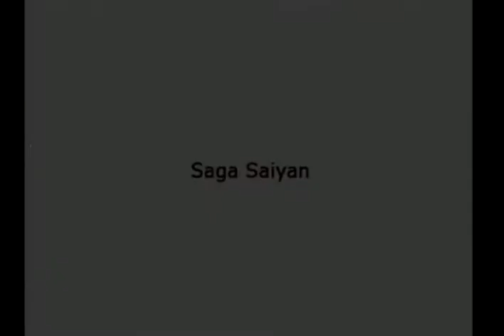DBZ Budokai Tenkaichi 3 [Saga Saiyan]